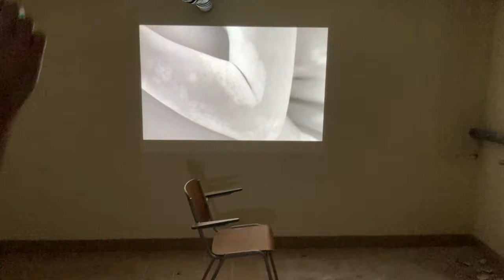Cold Connection - Making of 'Beautiful', the official music video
Follow Daniel and Pontus from Cold Connection in the making of their music video for their song 'Beautiful'.